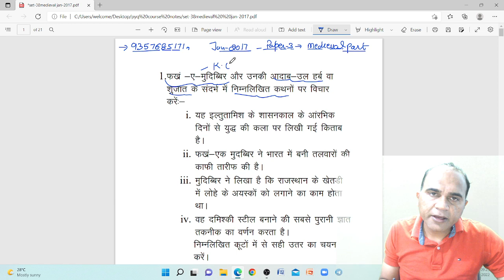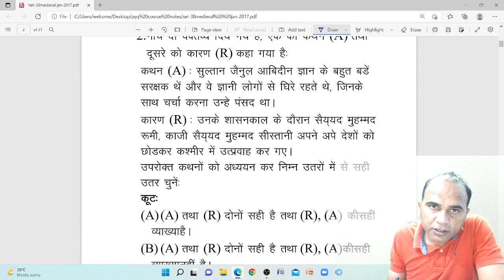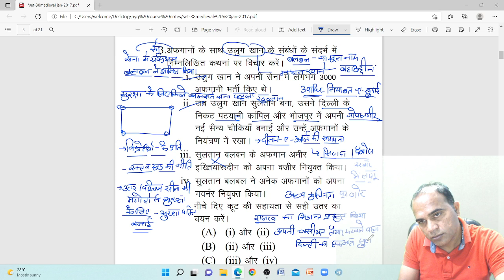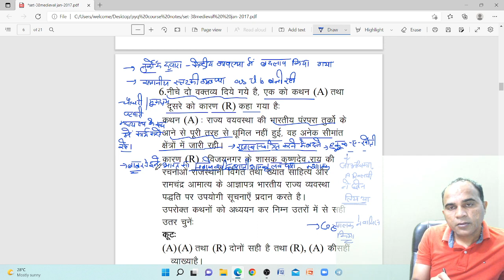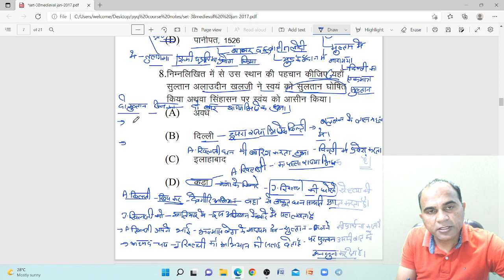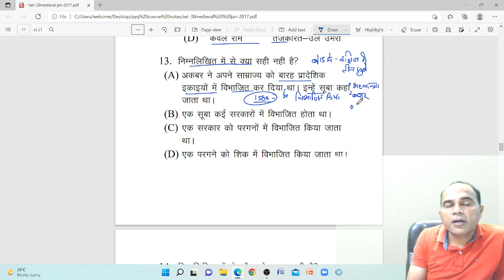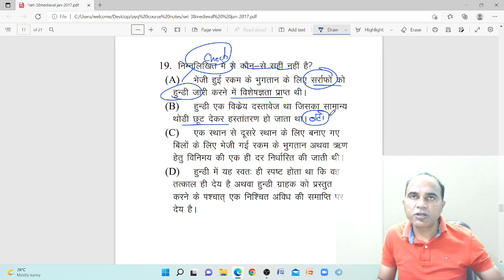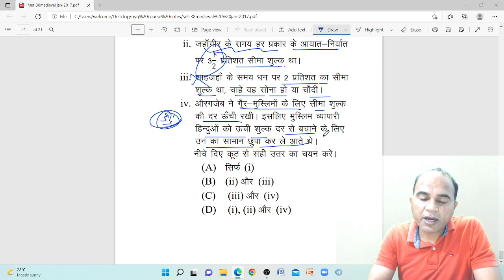Targe JRF-2023 Jan 2017 Paper 3 Part 2